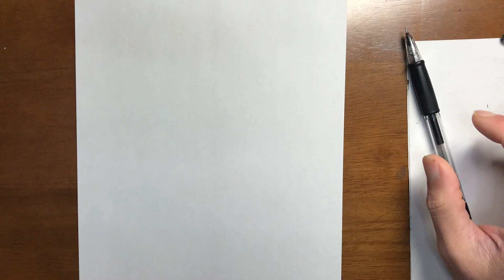かぐや様は告らせたい 藤原千花 描いてみた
作品名   かぐや様は告らせたい

原作   赤坂アカ 氏

監督   畠山守 氏

シリーズ構成   中西やすひろ 氏

脚本   中西やすひろ 氏、菅原雪絵 氏

キャラクターデザイン   八尋裕子 氏